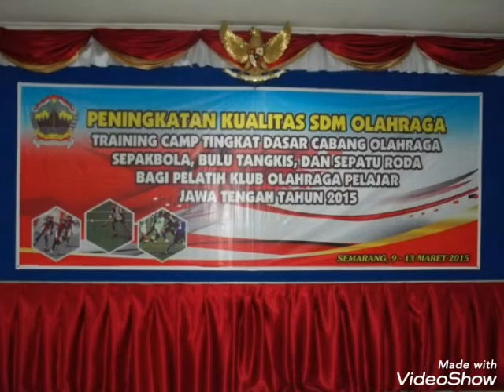Maz Tulus - Diklat Pelatih inline skating- roller skating- sepatu roda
Diklat pelatih sepatu roda tingkat dasar
Semarang, 9-13 maret 2015